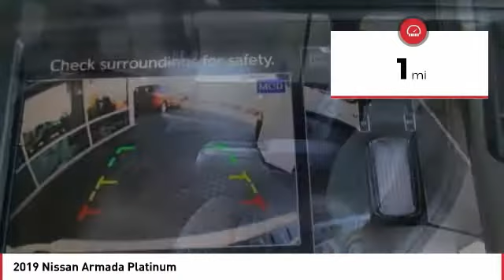2019 Nissan Armada Seaside CA N6658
2019 Nissan Armada Platinum

Cardinale Nissan
1661 Del Monte Blvd.

New Price! Pearl White 2019 Nissan Armada Platinum 4WD 7-Speed Automatic 5.6L 8-Cylinder NAVIGATION 88, MOONROOF , LEATHER , BLUETOOTH , AND SO MUCH MORE!, FULLY EQUIPPED WITH ALL OPTIONS AVAILABLE!. Recent Arrival! All prices are plus tax, title, and license. Subject to residency restrictions. Customer may choose (a) special APR with NMAC cash, (b) standard APR through NMAC with customer cash and NMAC cash, or (c) customer cash. NMAC cash available when you finance through NMAC and is subject to credit approval. Down payment may be required. Price includes: 1,000 - Nissan Conditional Offer - US Military and College Grad Program. Exp. 10/01/2018, 1,000 - Nissan Customer Cash - 2018/2019 Armada. Exp. 10/01/2018 Vehicle price and availability are subject to change without notice.